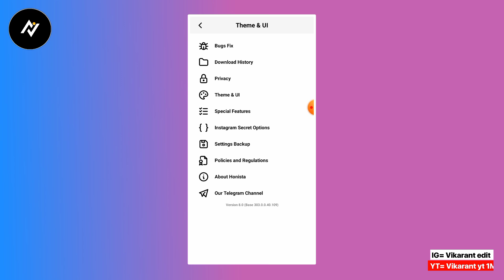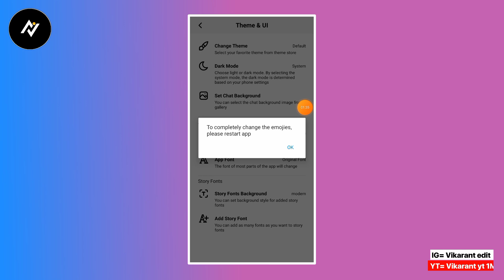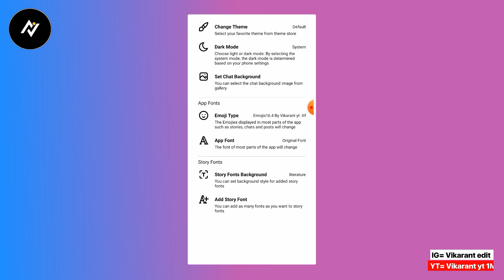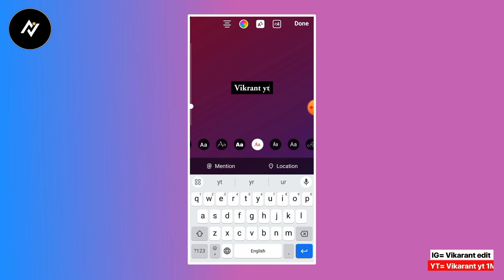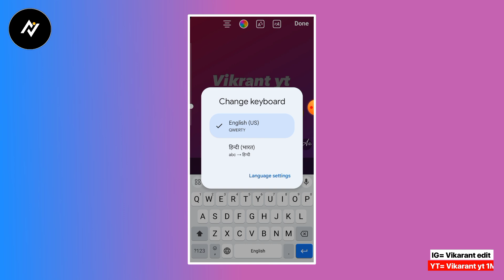❤️‍🔥iOS Fonts+iOS Emojis On Android InstagramHonista V8 Tutorial | Reel share like iPhone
In this video iOS Fonts+iOS Emojis On Android Instagram Honista V8 Tutorial!

➤ 𝐃𝐨𝐰𝐧𝐥𝐨𝐚𝐝 𝐋𝐢𝐧𝐤 🗂️

Honista v8

📌 🗂️ 𝗶𝗼𝘀 𝟭𝟲.𝟰 𝗘𝗺𝗼𝗷𝗶’𝘀 & 𝗙𝗼𝗻𝘁𝘀 𝗣𝗮𝗰𝗸 𝗗𝗼𝘄𝗻𝗹𝗼𝗮𝗱 👇🏻👇🏻

Sukhriya Video Dekhne Ke Liye :)

How to Get iOS Instagram on android how to install iOS Instagram on android with iOS
Emojis and iOS fonts
how to install iPhone Instagram on android
Honista v8 Latest version developer Settings iOS Style Instagram on android with iOS emojis iOS instgram fonts with Emojis on android install iOS Instagram for Android |HONISTA 8 new version honista iOS Instagram settings
Instander iOS Emojis and iOS fonts how to get iOS emojis on android Instagram how to get iOS fonts on android instgram story
Round Edge Story on android like iPhone iphone emoji on Android instagram estilo iphone
instagram estilo iphone com emoiis instagram estilo iphone com emojis e fontes instagram estilo iphone en android 2023 instagram estilo iphone actualizado
instagram estilo iphone com emojis ios no android
• instagram igual iphone
instagram de iphone no android 2023 emojis ios 16 • honista atualizado 2023 instagram estilo • honista new version
ios instagram • full ios instagram on android, honista atualizado • honista V8 iphone story Retrientionor
татоти

Honista Instagram coolest tech Honista V5 Honista v6 Honista V6 Tutorial Honista New Update v6 Honista new Version v6 Honista Pro Honista Features hidden Mention
Story Font Background Features Honista New Update 2023 Round Edge Story Instagram Round Edge Story Instagram Android hindi Share Reel Like iPhone honista v7.1 settings
iOS Instagram For android Remention Story Like iPhone ios instagram on android 2023
Honista Round edge Story Problem
Honista Devloper Mode Problem Solve  instaflow Honista hidden Mention
coolesttech instafollow latest version
ios emojis on android ios emoji on android instagram instaflow iphone story iphone instagram in android iphone emoji on android round edge story instagram honista v7.1 apk download kaise Kare honista v7.1 ios story
insta flow iphone emoji on android instagram instagram iphone emoji instaflow new update Honista New Update honista new update v7.1
Honista v5.0 New Honista Apk Coolesttech
How to Download Honista v5.0 Aeroinsta v22 missing ios 16 emojis on android
iOS 16 Emojis Honista Problem Honista Fonts error Honista Fonts Error Problem
Honista Initializing Coolest Tech Please wait
Sunista Apk Sunista Tutorial Sunista 11
Honista All Features Instaplus v4 Apk
Instaplus download Instaplus iOS Emojis
Instander iOS Emojis iOS Instagram Tutorial 2023 Coolest tech iOS Emojis Honista Devloper Mode Problem Fixed Honista v6 Settings Honista Round edge Story Problem Solve Honista Nee Features Honista Secret Option Settings Honista V7.1 New Features Honista iPhone Story 2023 Honista v7.1 Update Honista v7 new update Tutorial

@ Vikarant yt 1m